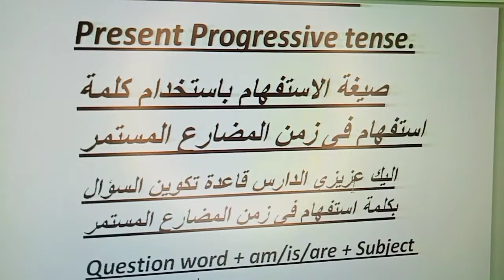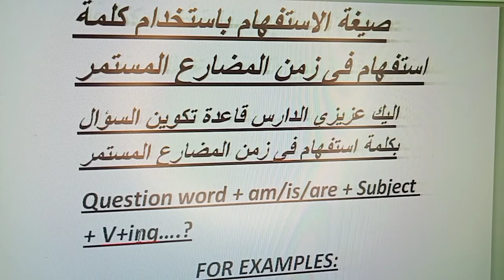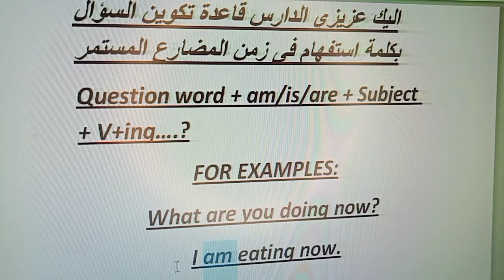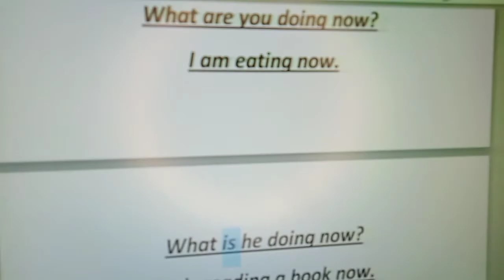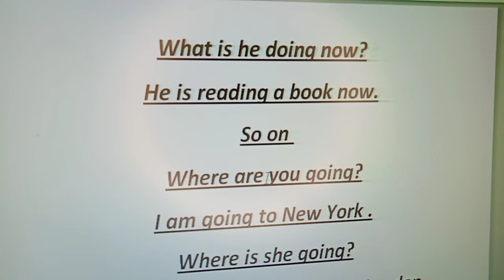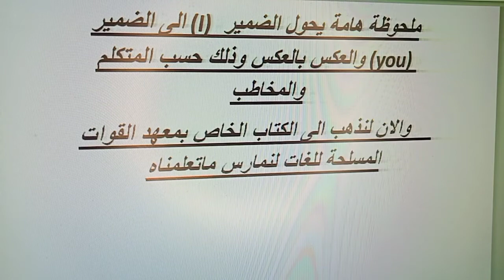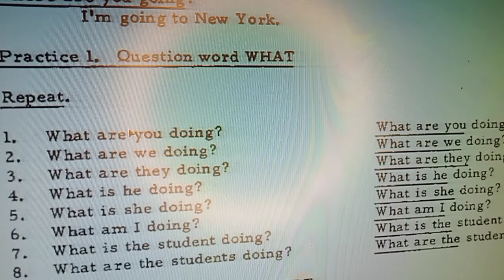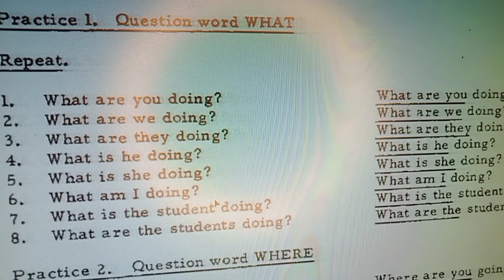Unit-8 Lesson-1 الحلقة 39-السؤال بكلمة استفهام فى زمن المضارع المستمر-كورس معهد القوات المسلحة للغات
ندرس فى هذه الحلقة ان شاء الله
اولا مراجعة سريعة على زمن المضارع المستمر شفويا فى بداية الحلقة
ثانيا السؤال بكلمة استفهام فى زمن المضارع المستمر
حلقة جميلة وممتعة جدا واسمعها / اسمعيها للأخر حتى تكمل الفائدة
درسك اليوم فى الانجليزية هى قناة لكل افراد الاسرة
قناة دزسك اليوم فى الانجليزية تقدم شرح مبسط ومفهوم لكورسات هامة لتعلم اللغة الانجليزية
قناة درسك اليوم في الانجليزية تقدم الان شرح مبسط ومفهوم لكورس معهد القوات المسلحة للغات
ووقريبا جدا ان شاء الله كورس القراءة والفهم بشكل ميسر وبسيط
قناة درسك اليوم في الانجليزية هي قناة لك ولأولادك
قناة تعليم اللغة الانجليزية لكل افراد الاسرة
قناة درسك اليوم في الانجليزية هي قناة لكل الأعمار
قناة درسك اليوم في الانجليزية ستقدم شرح لمناهج اللغة الانجليزية لجميع المراحل التعليمية مع بدء الدراسة
قبيل العام الدراسي المقبل 2021